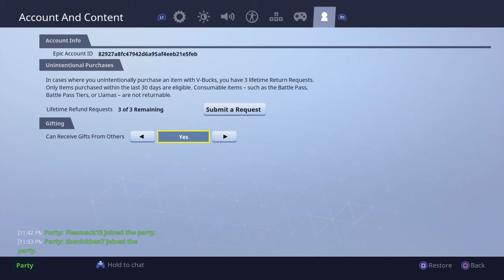#903 - Fortnite (Episode 189)